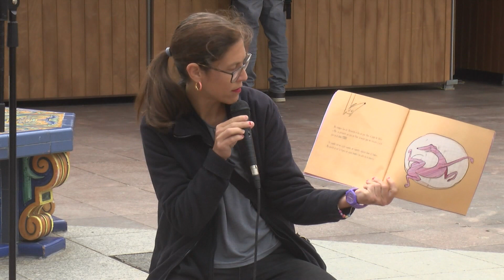El Manga, protagonista en la XXXVI Feria del Libro de Algeciras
Una de las opciones culturales de este  fin de semana, es visitar  la XXXVI edición de la Feria del Libro de Algeciras 2023 en la Plaza Alta, que se clausura el próximo domingo día 23 .